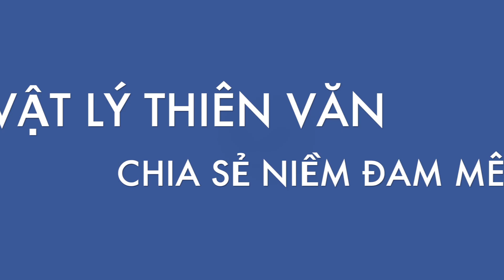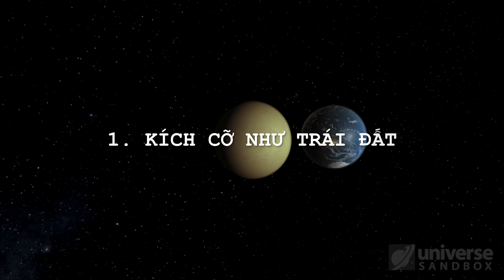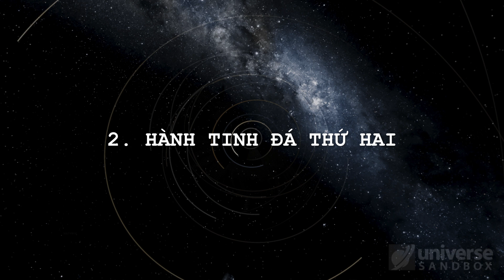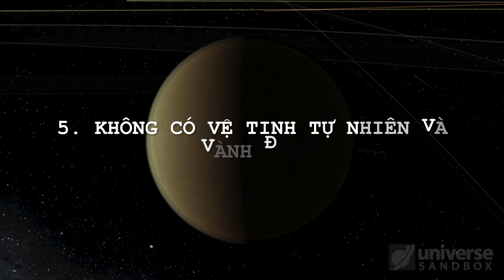[5 phút tò mò] Sao Kim: Thiên đường hay địa ngục? | VLTV 4K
Có kích thước và cấu trúc tương tự với Trái Đất của chúng ta, Sao Kim được xem như là chị em sinh đôi với Trái Đất. Tuy nhiên cặp song sinh này không hẳn là giống hệt nhau, mà giữa hai hành tinh này có những sự khác biệt cơ bản.